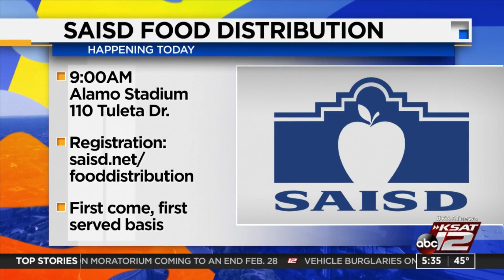SAISD teams up with San Antonio Food Bank for food distribution event on Wednesday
A food distribution event is taking place for families in SAISD on Wednesday.